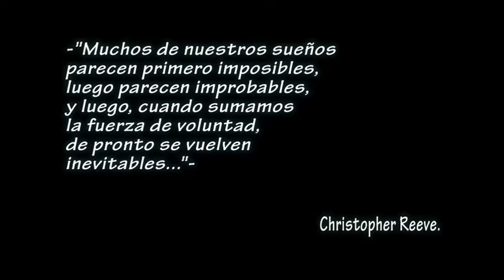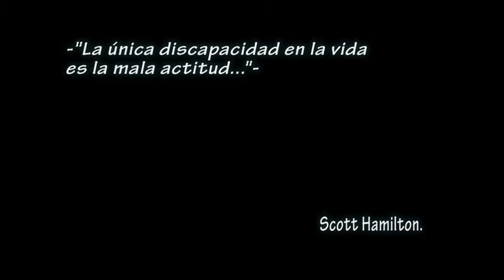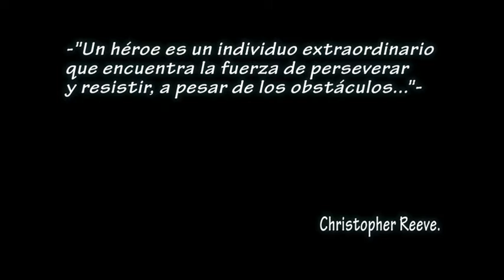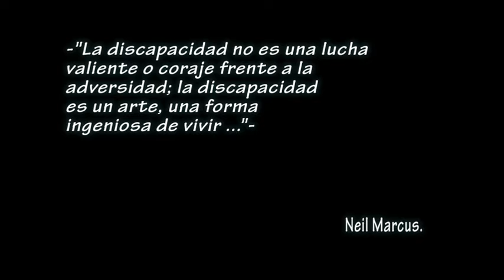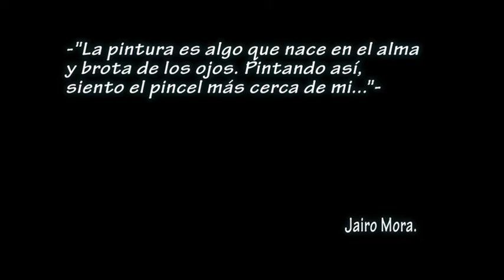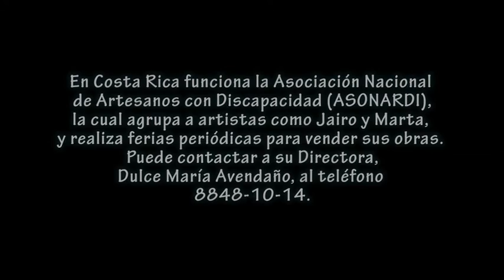Autorretrato: El arte de Jairo Mora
El arte de Jairo Mora, una inspiradora historia que nos enseña que los sueños deben perseguirse siempre...